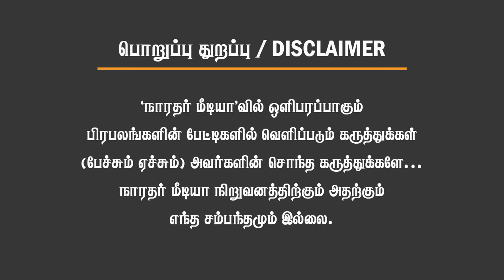லண்டனில் இருந்துகொண்டே திமுகவை அலறவிட்ட அண்ணாமலை! என்ன நடந்தது தெரியுமா? TheDailyPunch Arun